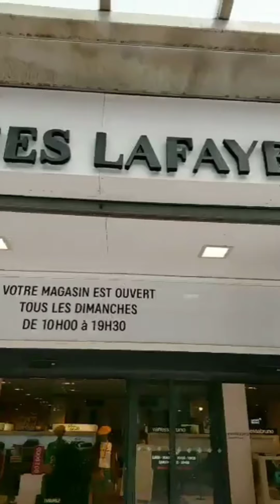Peerapat Chirananont, Travel, Biarritz France